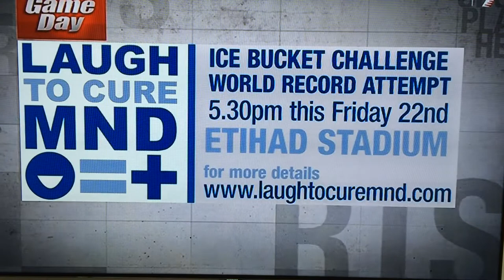Ice Bucket Challenge performed on Live TV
Hamish McLachlan of Channel 7's Game Day program performs the Ice Bucket Challenge for Laugh to Cure MND on live national TV.